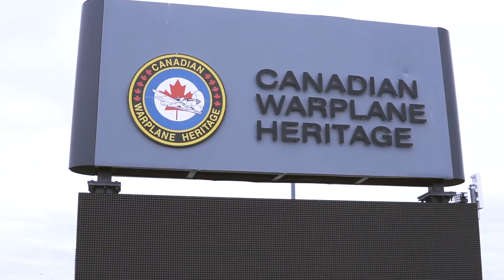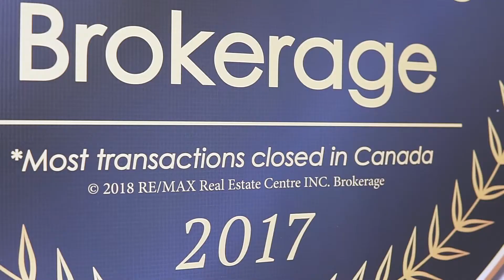RE/MAX Real estate Centre in Hamilton, Ontario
It has always been our pledge to deliver to you exceptional support, value and superior market presence. Our location at 1070 Stone Church Road East in Hamilton delivers a geographic advantage which will be key ingredient in the success of our associates.